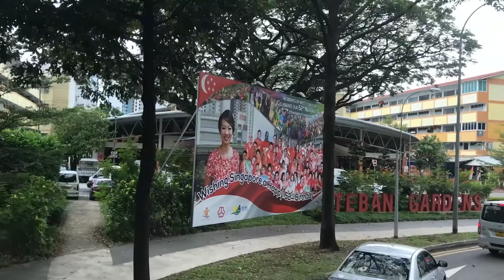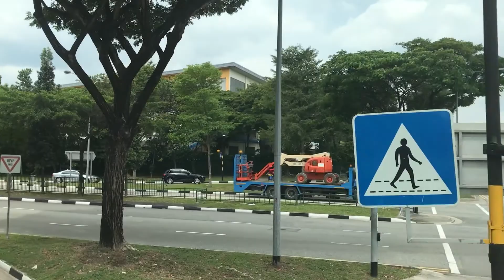SG5999Z MAN A95 LTA Concept Gemilang (Tower Transit) (Service 143) (Around Teban Gardens)